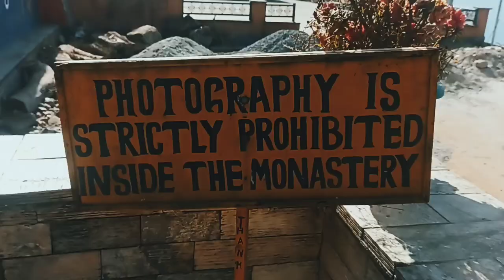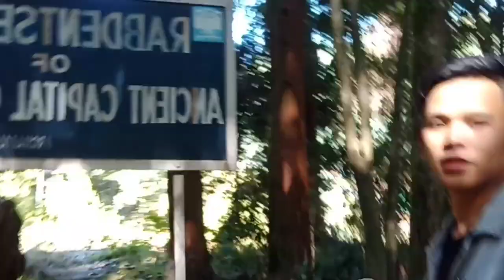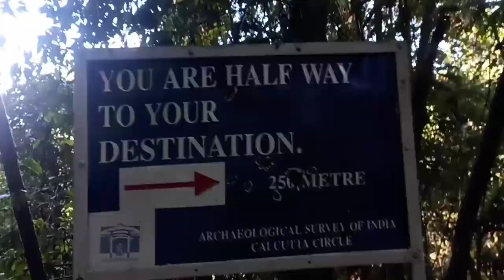Rabdentse(a place hidden in the beautiful state Sikkim in the midst of the forest)☘️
Rabentse the ancient capital of sikkim.
Established in the year 1760 by Tensung Namgyal.
Who he was the second chogyal.